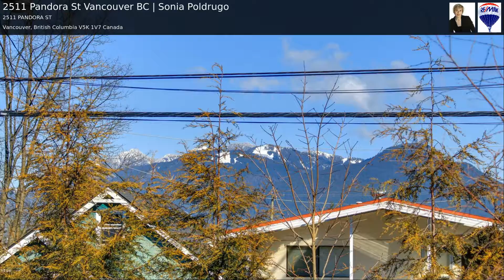2511 Pandora St Vancouver BC | Sonia Poldrugo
Centrally located in the trendy Hastings Sunrise neighbourhood! Incredible property for all buyers & investors located in the heart of beautiful East Village. 3 level, beautiful character home that is presently occupied with long term tenants, with 3 bedroom basement suite which is also tenanted. Total 8 bedrooms and 3 bathrooms in entire house. Total of 2900 sq.ft. bright & spacious layout throughout the main & upper floors. Kitchen on main floor offers large eating area, old fashioned shaker cabinets, stainless steel appliances, with large solid oak windows and deck off kitchen. Living room offers higher ceilings, and solid hardwood inlaid flooring & original wood windows throughout. Centrally located only 2 blks from shopping, transit and restaurants.